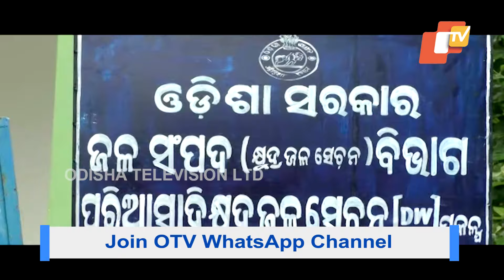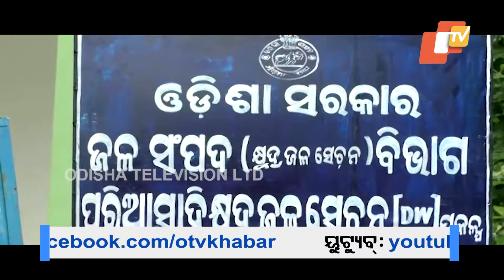Yojana Na Ra Hariloot: Farmers Concerned For Puria Sahi Project Which Got Ruined By Cyclone Titli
ଅସ୍ତିତ୍ବ ହରାଇଛି ପୁରିଆ ସାହି ପ୍ରକଳ୍ପ । ତିତଲି ବାତ୍ୟା ପରେ ଭାଗ୍ୟ ବଦଳିନି ।  ପାଣିରେ ପଡ଼ିଲା କୋଟି କୋଟି ଟଙ୍କା। ରକ୍ଷଣାବେକ୍ଷଣା ଅଭାବରୁ ଗଞ୍ଜାମ ଜିଲ୍ଲା ପାତ୍ରପୁର ବ୍ଲକର ପୁରିଆସାହି ପ୍ରକଳ୍ପ ଏବେ ଅସ୍ତିତ୍ବ ହରାଇଛି ।